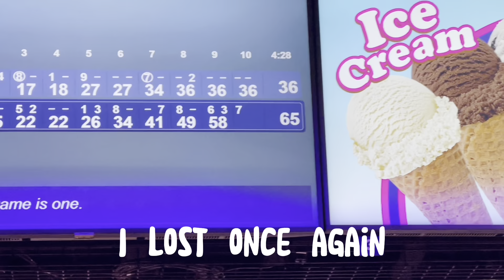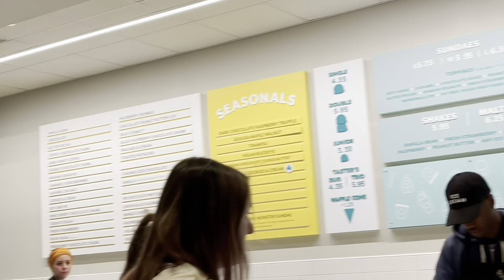busy week in my life *shopping, bowling, st patrick's day, road trip, & more*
This past week was super busy! I went shopping with my sister as an early birthday present/celebration for her and did a little mini-haul of all the cute cottagecore things I bought. Also, I went bowling (which I am absolutely horrible at) with a friend and we had a ton of fun. We also went on a little day trip and moved furniture for five hours. AND I got a new stuffie too! help me name her in the comments.

- Dani

- time stamps -
00:00-0:45 st patrick's dayyy
0:46-1:25 shop with me!!
1:26-2:25 mini try-on haul
2:26-4:16 bowlinggg
4:17-6:15 road trippin

Intro/Outro Music:
Other Music:
Title: busy week in my life *shopping, bowling, st patrick's day, road trip, & more*
Alt. Titles: come shopping with me! (shopping and try-on haul) *cottagecore vibes*, hang out with me and my friends for a week! *shopping, bowling, mini road trip*, week in my life vlog, busy week in my life vlog